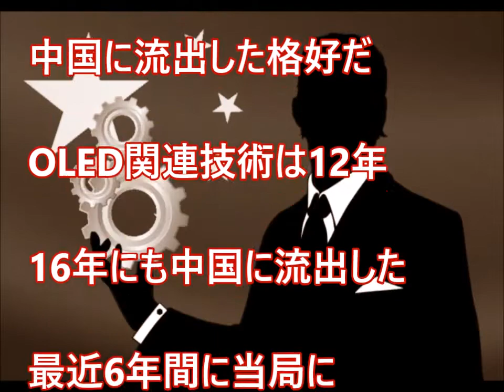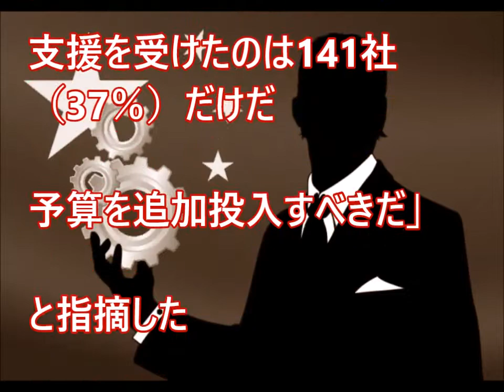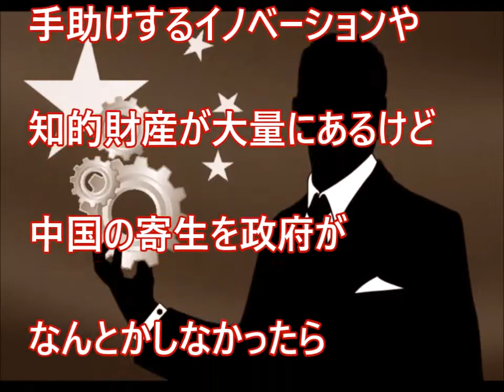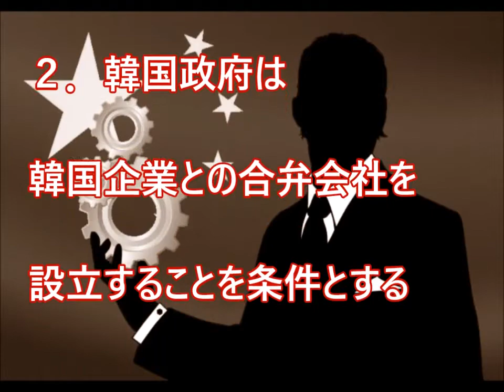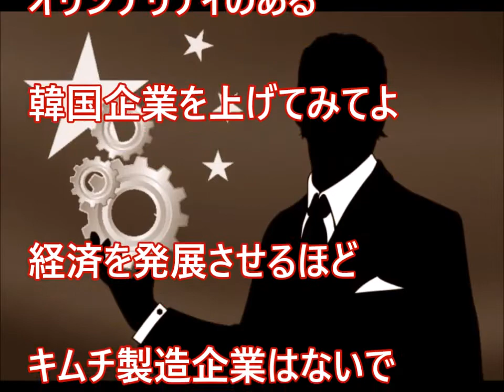【海外の反応】パクリで有名な〇国ですが、パクる先は日本だけではなかったようです。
韓国で中国への

技術流出が止まらない

というニュースが

話題になっていました

関連動画

海外の反応 衝撃!!「EUよりも日本の方が重要だ」「俺達には日本が必要なんだ」EU離脱の英国が日本と急接近!!外国人もびっくり仰天の事態に!!驚愕!!【すごい日本】

【海外の反応】中国メディアがインドネシア高速鉄道の失敗を日本に責任転嫁 ⇒ 記事も受注自体も中国人の批判の的に！「日本に任せようぜｗｗｗ」

【海外の反応】「まじでなんちゅうゴールだよ！」サッカー日本代表 オーストラリアに完勝！ロシアW杯 出場決定

海外の反応　世界が感動！日本で活躍する黒人スポーツ選手が日本人になる事を決めるに至った経緯